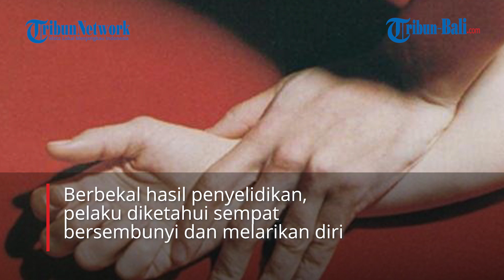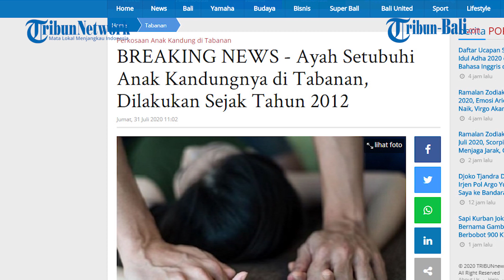Ayah Setubuhi Anak Kandungnya di Tabanan, Dilakukan Sejak Tahun 2012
Peristiwa persetubuhan anak di bawah umur kembali terjadi di Tabanan, Bali.

Mirisnya kejadian tersebut dialami korban berusia 15 tahun yang pelakunya adalah ayah kandungnya sendiri, SP (36).

Merasa tak kuat dengan perlakuan tersebut selama beberapa tahun, korban yang dibantu seseorang kemudian melaporkan kejadian tersebut, Selasa (28/7/2020).

Tribun Bali/Prima Yudistira